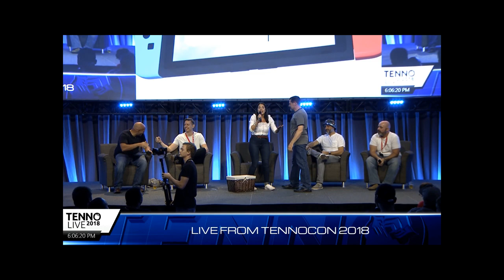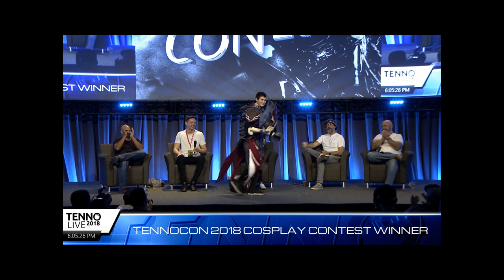TennoCon 2018 Első nap összefoglaló, vélemény